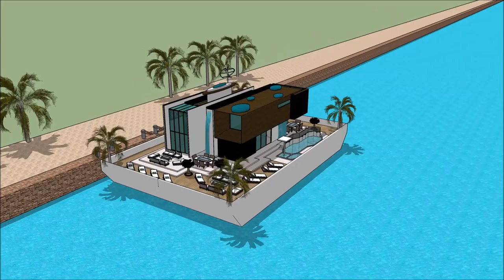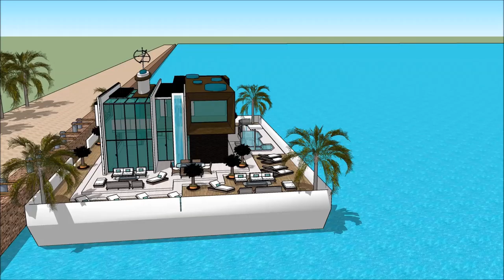ЯХТА RIVER PALACE ҮЙ САЛТАНАТ СӘУЛЕТ ӨНЕРІ ЕСКЕРТКІШТЕРІ ӨЗГЕРМЕЛІ ҮЙ СКАКЧУП ҒИМАРАТ ҚАЙЫҚ СӘУЛЕ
The collection of the Floating house villa houseboatzania concept ЯХТА RIVER PALACE ҮЙ САЛТАНАТ СӘУЛЕТ ӨНЕРІ ЕСКЕРТКІШТЕРІ ӨЗГЕРМЕЛІ ҮЙ СКАКЧУП  ҒИМАРАТ  ҚАЙЫҚ  СӘУЛЕ consists of high luxury and architectural art pieces in minimalism combined with living on the waterfront of the harbour.